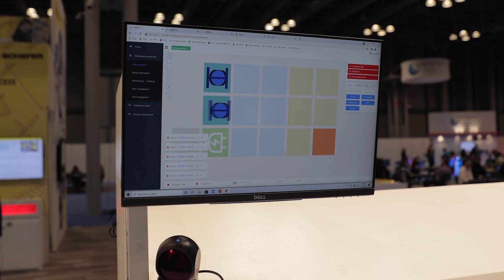RETHINK Retail's Solution Spotlight: Geek+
RETHINK Retail's Solution Spotlight shines a light on industry vendors and what makes them distinct.

Geek+ is a global technology company leading the intelligent logistics revolution.

It uses advanced robotics and AI technologies to realize flexible, reliable, and highly efficient solutions for warehouses, factories, and supply chain management.

RETHINK Retail wants to feature your company!